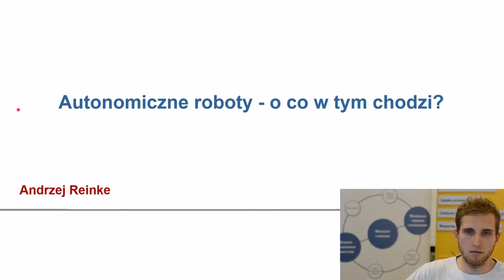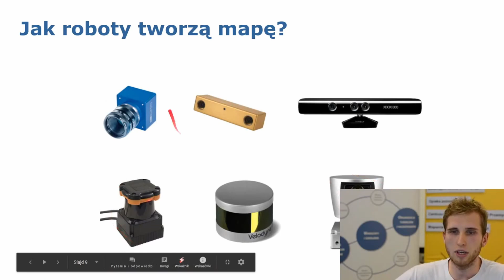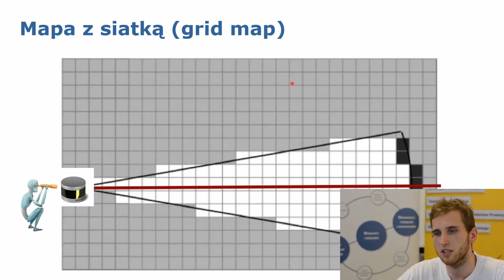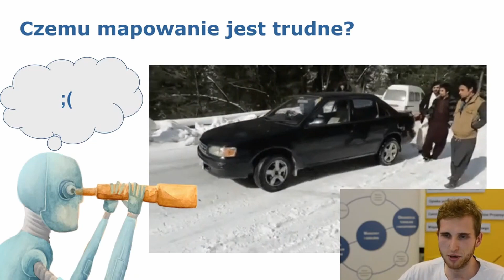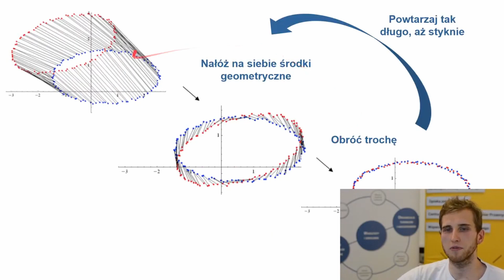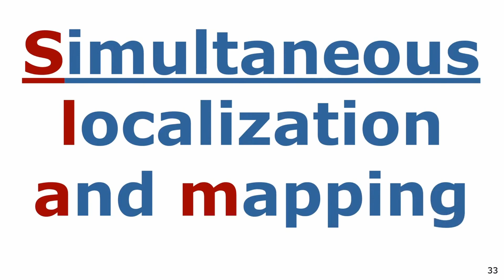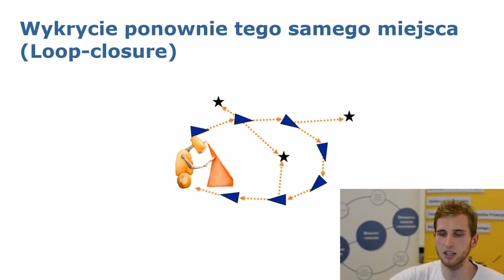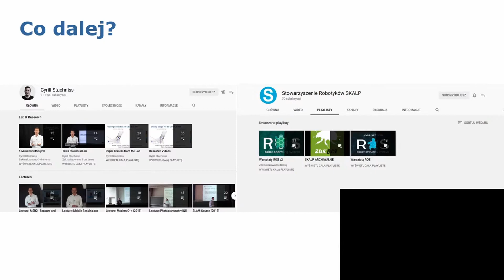Autonomiczne Roboty - o co w tym chodzi - prelekcja Andrzeja Reinke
Samodzielne przemieszczanie się robota jest dla Ciebie rocket science? Zapraszamy do obejrzenia prelekcji Andrzeja Reinke, studenta Uniwersytetu w Bonn, który przybliży nam temat jak roboty radzą sobie z zagadnieniami autonomii, a to wszystko podczas Bałtyckich Bitew Robotów 2020.

Zapraszamy do oglądania oraz do śledzenia nas w mediach społecznościowych.